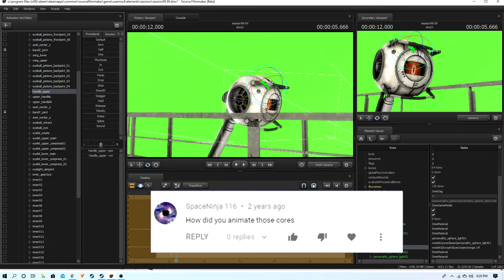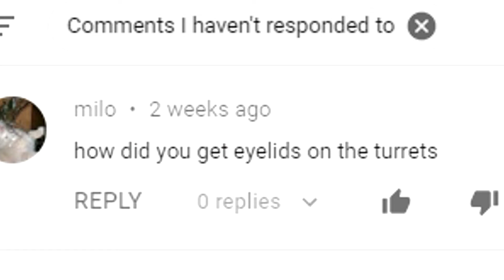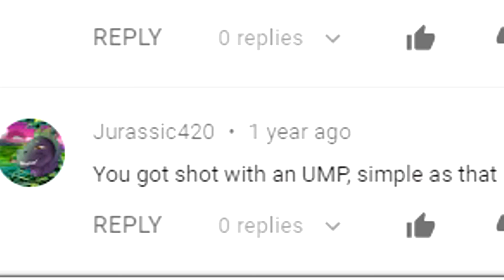I Tried To Animate Your Comments